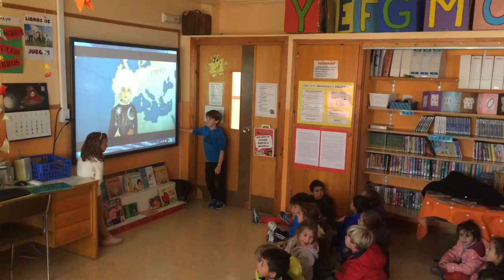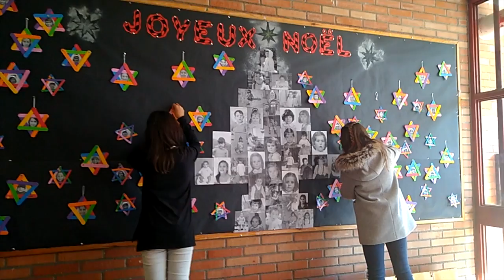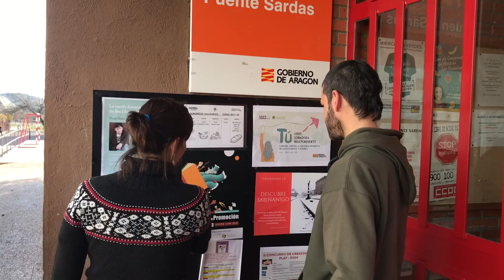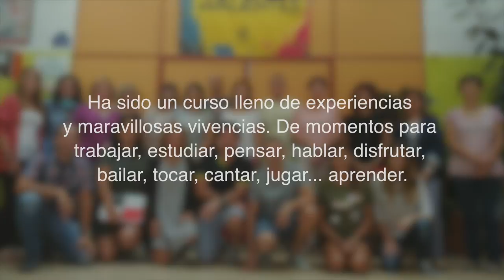1 día en 1 segundo - Resumen 2017-2018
Este proyecto pretende resumir con secuencias de 1 segundo de vídeo por día, la vida del CEIP Puente Sardas a lo largo de este curso que hoy ha acabado nuestro alumnado.
Ha sido un trabajo constante y sistemático a lo largo de todo el curso en el que se ha implicado el claustro de profesores de nuestro centro.